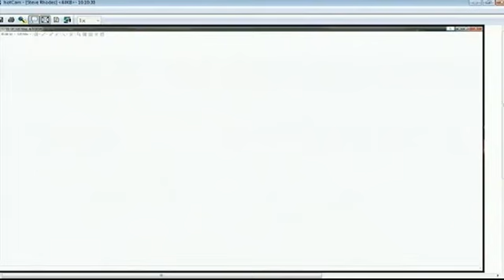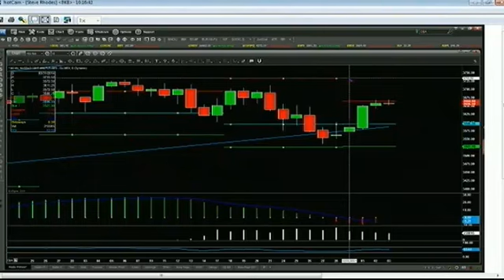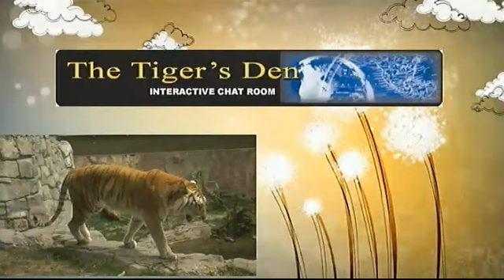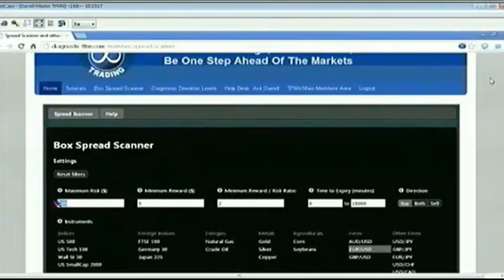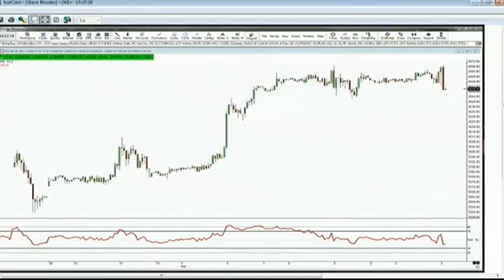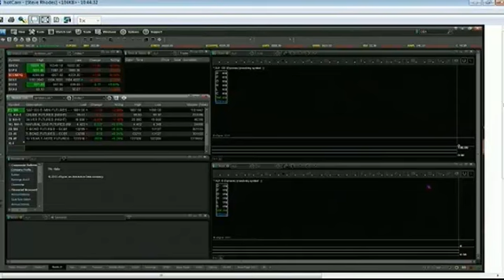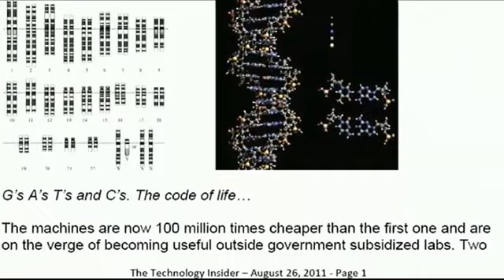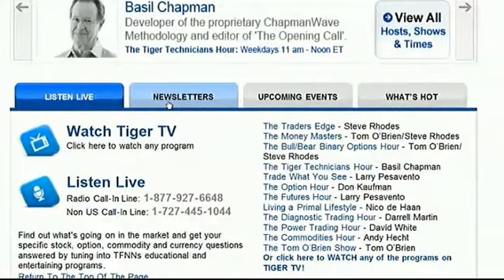April 3rd The Money Masters with Steve Rhodes on TFNN 2014